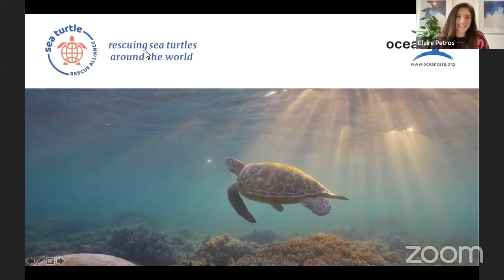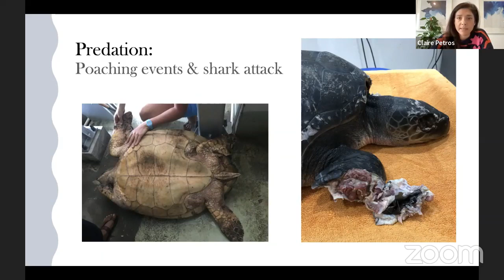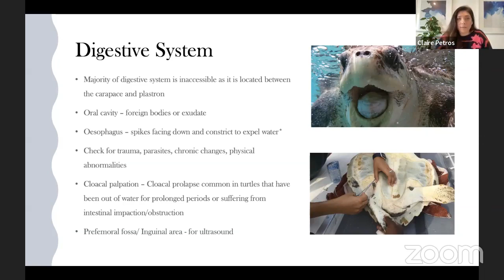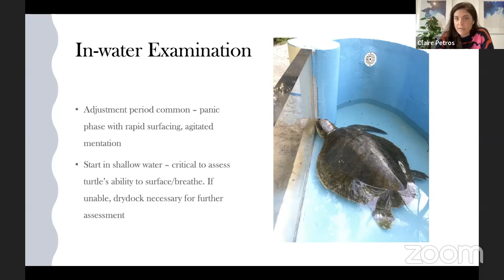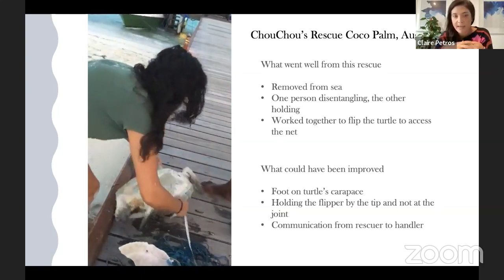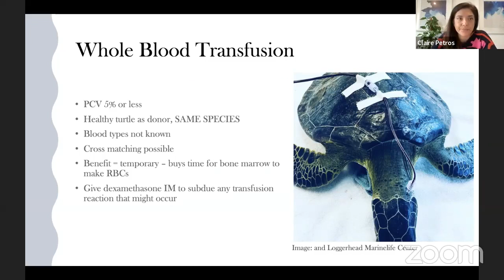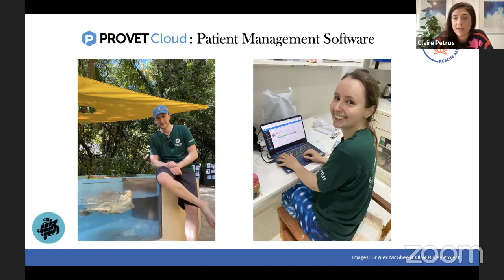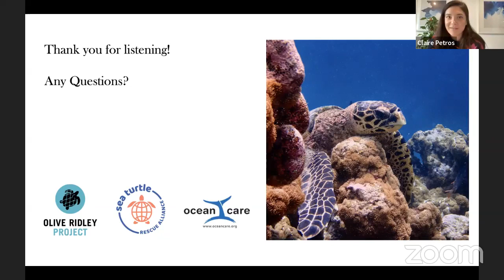Sea Turtle First Aid and Medical Management - by Dr Claire Petros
Dr Claire Petros is the Lead Veterinarian for the Olive Ridley Project since 2016, a sea tuttle consultant for NGO Ocean Care since 2018, and trustee of Sea Turtle Rescue Alliance since 2021.

Today Dr Claire will run us through how to handle the reptile patient,  perform the first physical exam and determine the first aid requirements for each rescue casel.